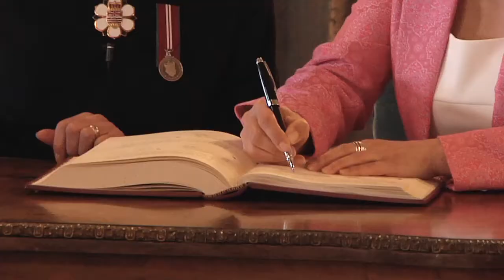New Executive Council sworn in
Premier Christy Clark's new cabinet, which is focused on creating jobs, building British Columbia's economy and creating a debt-free province for future generations, was officially sworn-in today at Government House in Victoria.